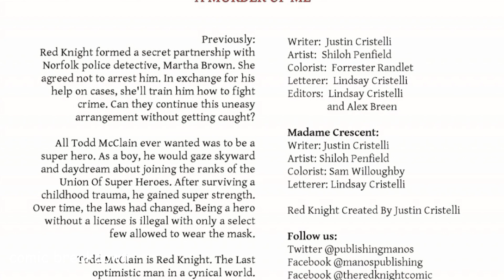Red Knight: ATTACK of the BYRD! (issue 6, 2019-)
In this video we will be going over, Red Knight (issue 6, 2019-), published by Manos Publishing. All rights are owned by the respective companies.

 Red Knight formed a secret partnership with Norfolk police detective, Martha Brown. She agreed not to arrest him. In exchange for his help on cases, she'll train him how to fight crime. Can they continue this uneasy arrangement without getting caught?

Hey everyone and thanks for checking out Comic Breakdown! Giving you the latest in comic book reviews and commentary.